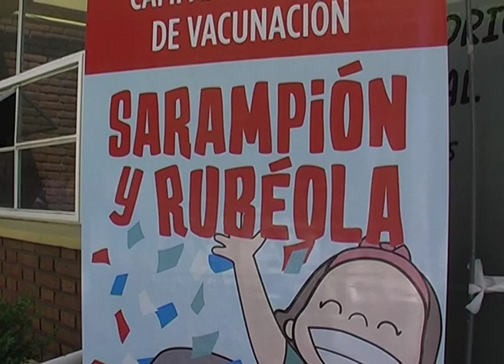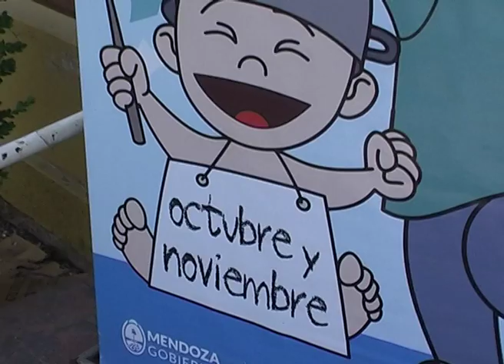NO HAY EXCUSAS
Hasta el 30 de noviembre se atenderá en horario extendido en el Vacunatorio Central por la Campaña Nacional de Vacunación contra Sarampión y Rubéola.